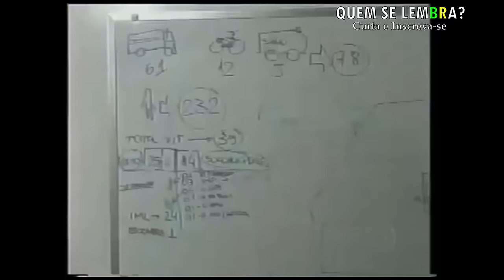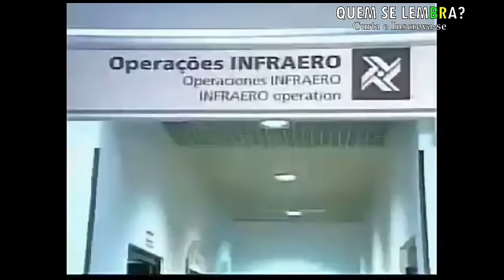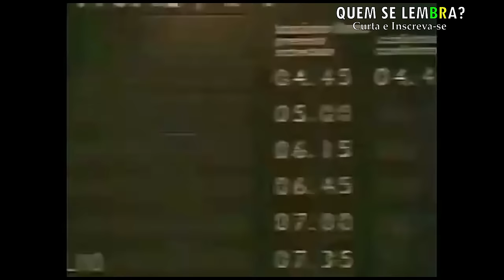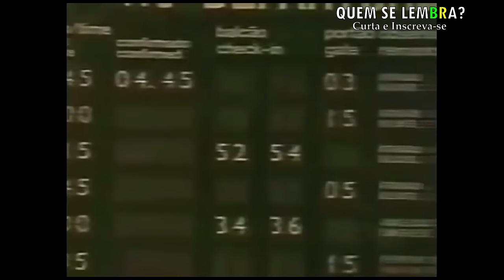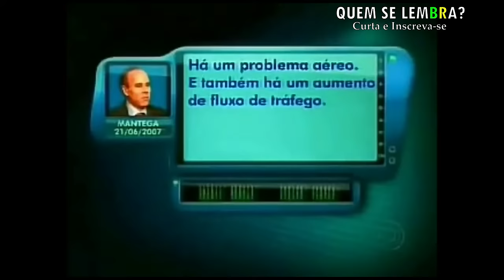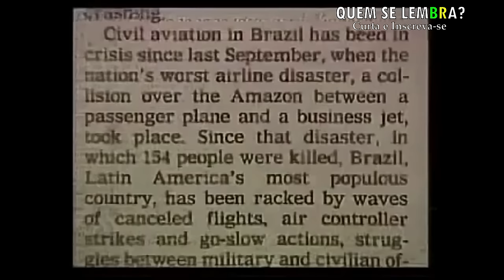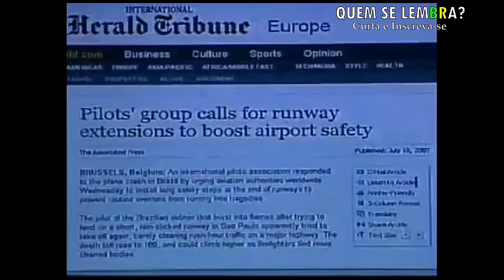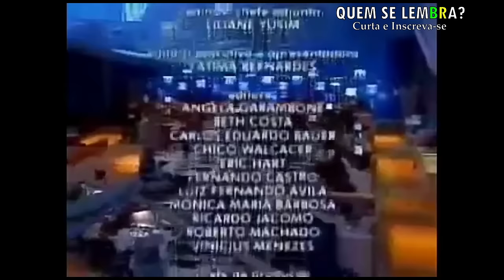JORNAL NACIONAL: O DIA SEGUINTE DA QUEDA AVIÃO TAM ! (Voo TAM 3054 )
Patrocínio: SE LANÇA! MUDANÇA DE CARREIRA!

JORNAL NACIONAL O DIA SEGUINTE Acidente TAM CONGONHAS -SP (17/07/2007)
QUEM SE LEMBRA?
O voo TAM 3054 foi uma rota comercial doméstica, operada pela TAM Linhas Aéreas (atual LATAM Airlines Brasil), utilizando um Airbus A320-233, partindo do Aeroporto Internacional de Porto Alegre com destino ao Aeroporto de Congonhas. Em 17 de julho de 2007, ao tentar pousar na pista 35L em São Paulo, a aeronave não conseguiu frear, ultrapassou os limites da pista, planou sobre a avenida Washington Luís e colidiu com o prédio da TAM Express e com um posto de gasolina da Shell. Todos os 187 passageiros e tripulantes a bordo do A320 e mais doze pessoas em solo morreram. É o acidente aéreo com mais mortes na história da aviação brasileira, ultrapassando o voo Gol 1907.
O acidente, investigado pelo Centro de Investigação e Prevenção de Acidentes Aeronáuticos, órgão filiado à Força Aérea Brasileira, teve seu relatório final divulgado em setembro de 2009, apontando como causas principais do acidente o erro do piloto, ao configurar irregularmente os manetes, falta da infraestrutura aeroportuária brasileira, faltando groovings (ranhuras) na pista de Congonhas e autonomia excessiva aplicada aos computadores da aeronave.